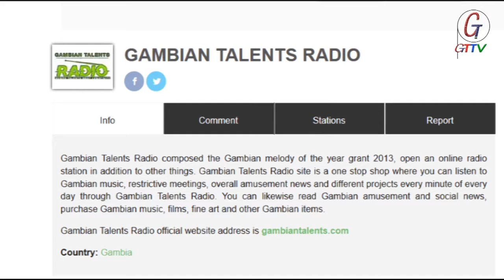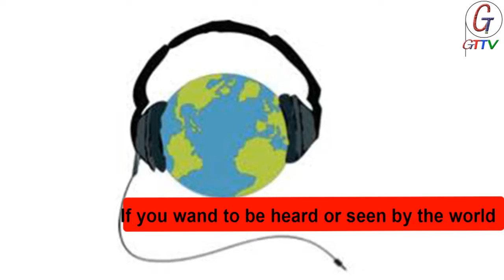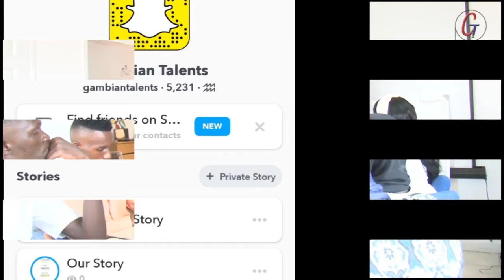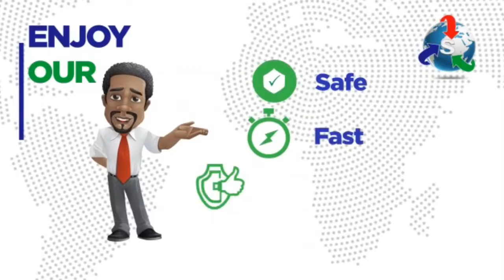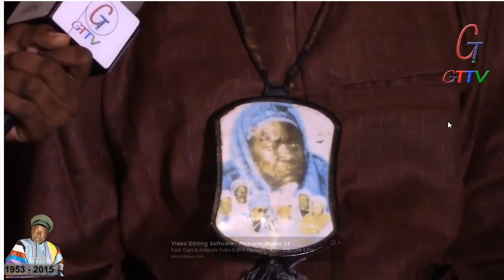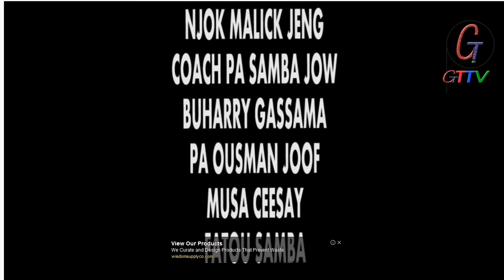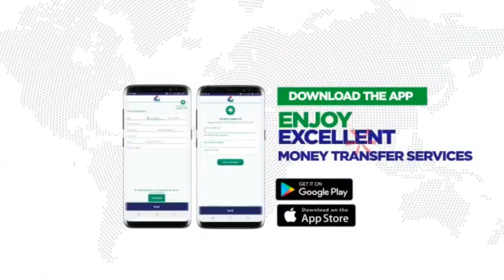TRIBUTE TO MUSA AFIA NGUM AS HE CLOCKS 5 YEARS SINCE HE DIED